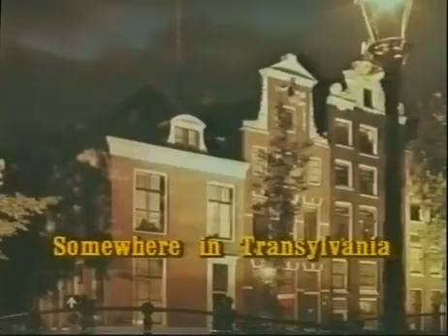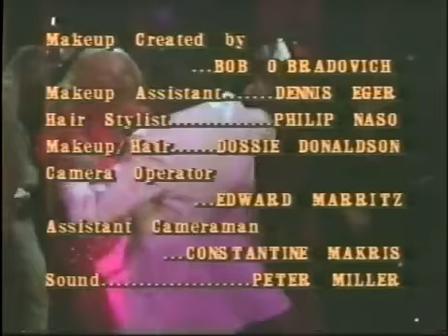The Halloween That Almost Wasn't (1979)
Perfectly suited to the season, this is an old television special that I remember playing on rerun for a few Halloweens when I was a kid in the 80s. It originally debuted in 1979, still in the thick of the Disco era, and it shows. It stars Judd Hirsch of Taxi fame, as Dracula. It also features an awesome ensemble cast of monsters: Mariette Hartley (The Witch), Henry Gibson (Igor), Jack Riley (Werewolf), John Schuck (Frankenstein's Monster), Robert Fitch (Mummy), and Josip Elic (Zombie).

It's a silly, but very playful and fun Halloween special, that not only entertains, but also goes (a bit, though it could have gone deeper) into the history of Halloween, via Samhain and then All Soul's/Hallow's Eve. So in that way it's also educational. But if you are anything like I was as a kid, or still am, you're really there for the main event, which was the monsters, and this special happens to cover just about all the classic Halloween bases.

So let the 70s silliness get you in the spooky Halloween mood, and enjoy!

And if YOU like monsters, then make sure to check out the festivities over at the official Retro Revelations blog site!

And follow Retro Revelations on Twitter, Instagram, Facebook, Tumblr, and Pinterest!